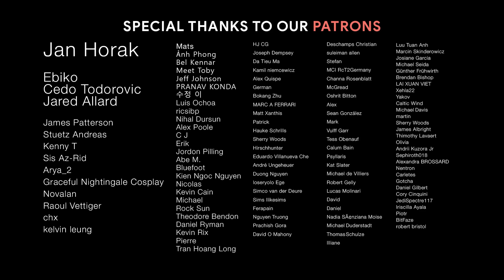FROM ASHES, HE RISES Epic Battle Dark Heroic Music Epic Music Mix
Composer: 2WEI

00:00 Neptune
03:11 Catapult
07:28 Hell Of A Ride
09:59 Fire Hunt
13:31 Funeral March
17:09 Blackburn
20:52 Rattle and Run
24:05 Run Baby Run
26:59 Morrow's Light
30:07 Crimson Blaze
34:06 Mission Zero
37:50 Battlefields
40:59 Expectations